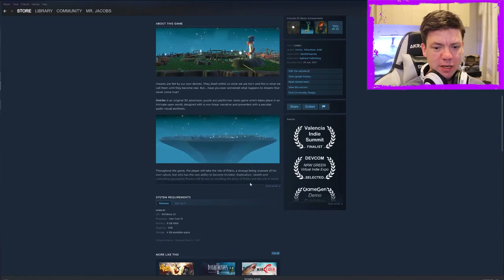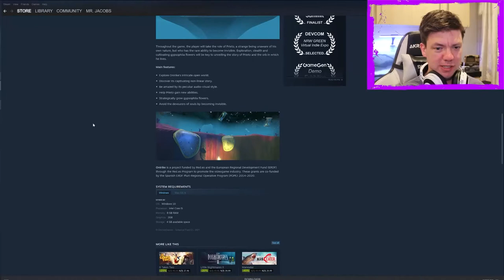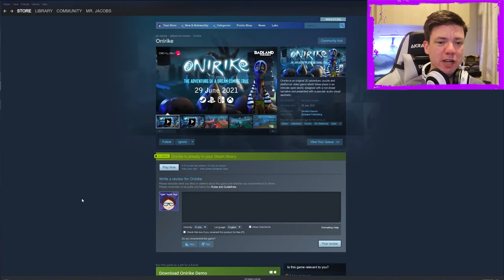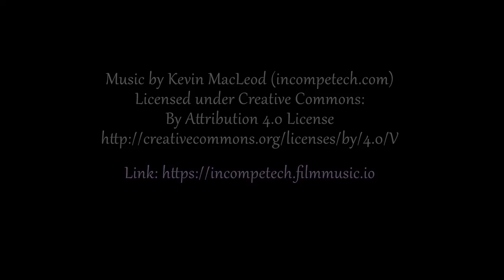Onirike - Claymation Optics and Platforming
It is cute and has an interesting conceit. Dreams that don't come true, a weird little circus and a bunch of weird clay characters.